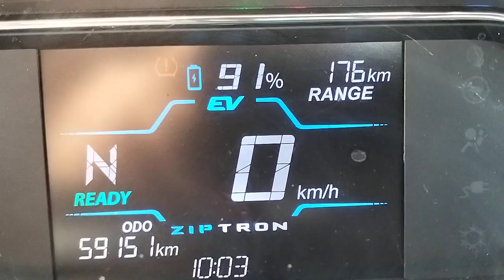59151 Kilometres Driven in 12 Months TATA Tiago EV 51 Shagun Fortune Numbers INDIA